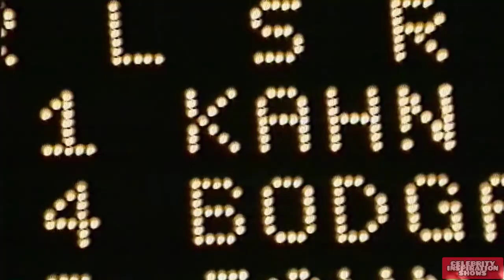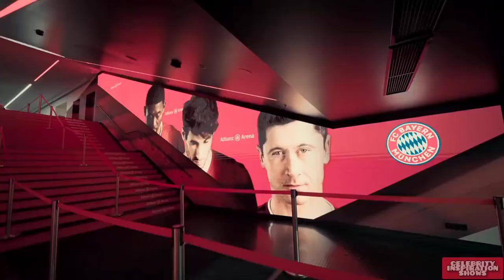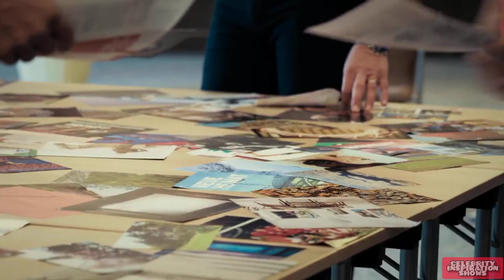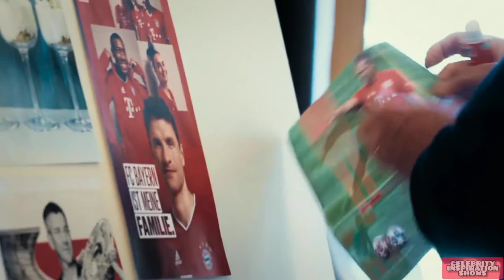FC Bayern - Behind The Legend | Oliver Kahn, Manuel Neuer, Leroy Sané, David Alaba | Inspiration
FC Bayern - Behind The Legends | Inspiration

Featuring:
Oliver Kahn
Frank Ribéry
Kathleen Krüger
Jupp Heynckes
Hansi Flick
Franz Beckenbauer
Karl-Heinz Rummenigge